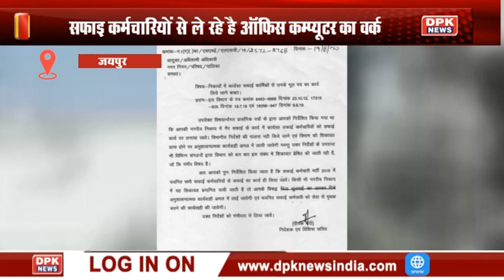विद्याधर नगर निगम जोन में csi (मुख्य स्वास्थ्य निरिक्षक) कर रहे है अपनी मनमानी